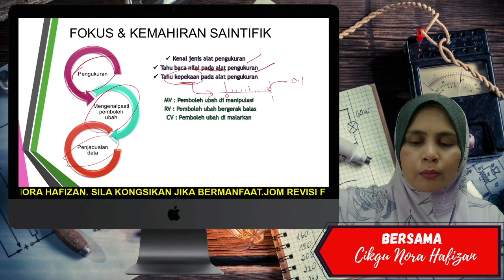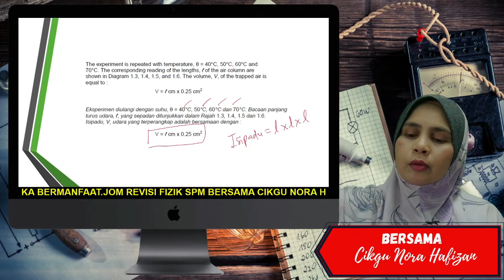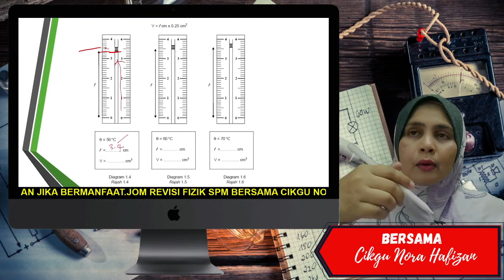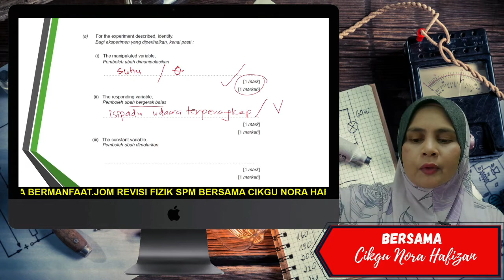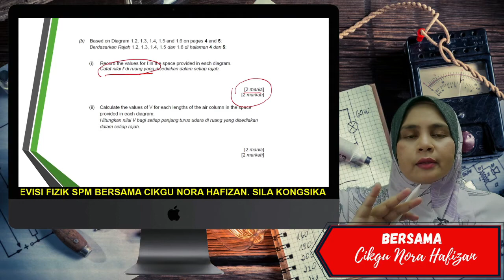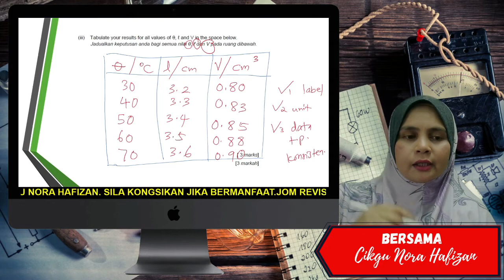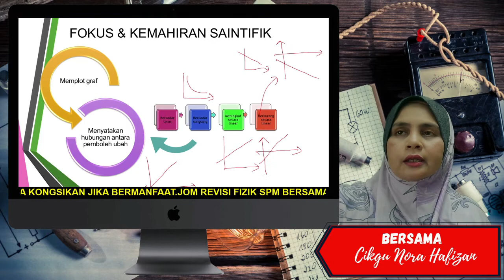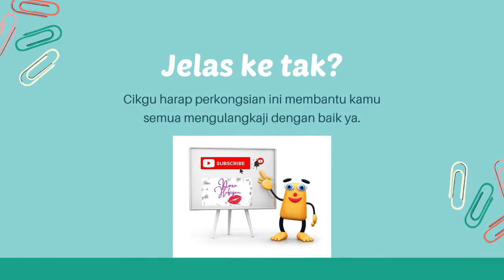TIPS DAN TRICK PERCUBAAN KELANTAN 2020 (FIZIK KERTAS 3 SOALAN 1)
Dalam video ini, cikgu menerangkan dengan terperinci tips dan strategi yang murid boleh gunakan untuk skor markah penuh 16 markah bagi soalan 1 dalam Kertas 3 Fizik SPM.

Untuk sama-sama mengulangkaji, murid boleh muat turun soalan yang dibincangkan dalam video ini melalui pautan di bawah :

Untuk lebih jelas tentang penyiasatan saintifik, murid boleh juga menonton video berikut untuk mendapat kefahaman yang lebih lagi dalam menjawab soalan jenis eksperimen.

Koleksi Video Fizik Tingkatan 4
List Video Bab Satu : Pengukuran

✅ Sila komen untuk penambahbaikan.